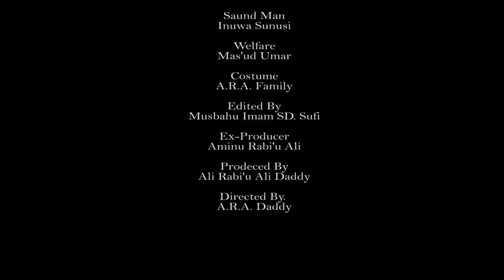Mijin Aure episode 4 (Takun farko) Ali Daddy comedy marriage Hausa drama